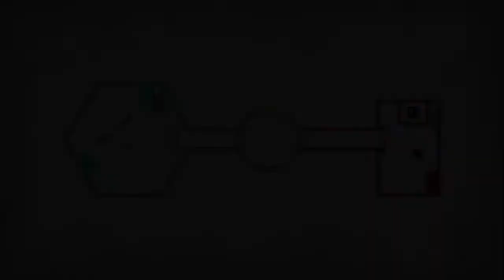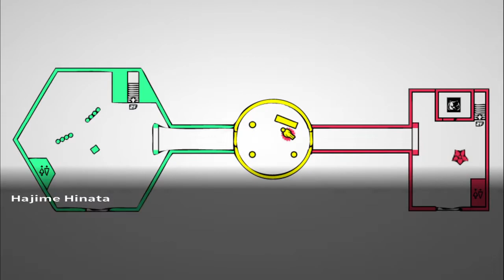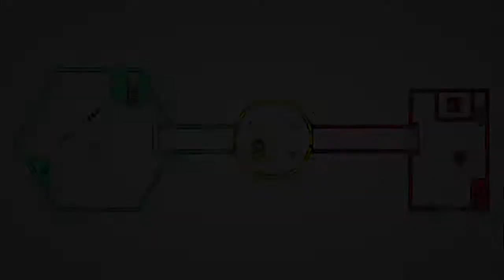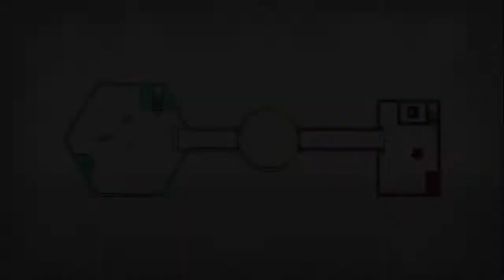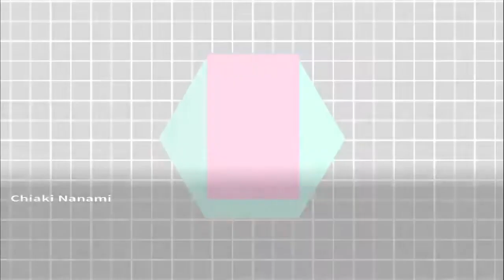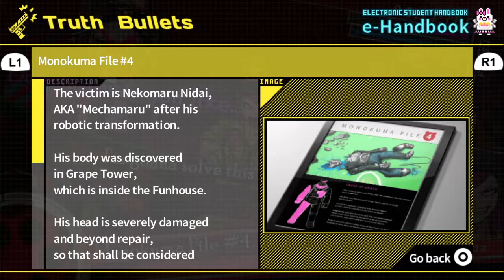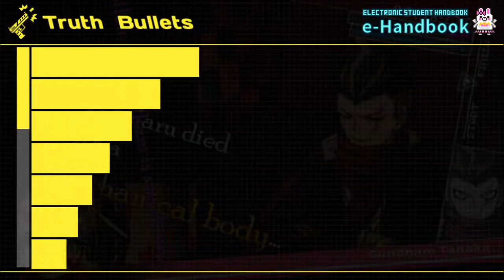Kazuichi Maxes Out His Cringe Level | Danganronpa 2: Goodbye Despair Part 63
Soda's just digging himself a deeper and deeper hole.

Check out my weekly streams on Twitch Mondays 5-7p and Thursdays 4-7p MDT!